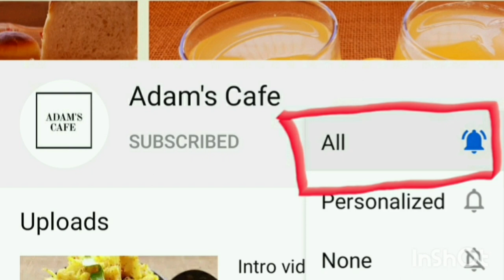നാടൻ മീൻ കറി||Kerala fish curry||ഷാപ്പ് മീൻ കറി||Tomato Meen Curry||തക്കാളി മീൻ കറി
Cooking time- 35min

Shap meen curry

Ginger crushed- 1.5 tbsp
Garlic crushed- 1.5 tbsp
Chilly powder-  1 tbsp
Kashmiri chillypowder- 1.5 tbsp
Turmeric power- 1/2 tsp
Malabar Tamrind- 2 pcs
Curry leaves
Mustard- 1/4 tsp
Fenugreek- 3 pinch
Dry red chilly- 3 nos
Salt
Coconut Oil
Water - 1.5 c

1 cup - 200ml

Musician: jeff